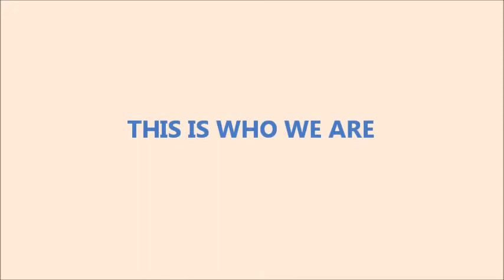Model Alicia B photo shoot with Mike Jones.wmv